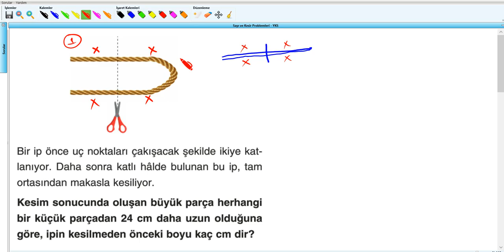Sayı ve Kesir Problemleri - YKS (2019) - 10 .Hafta - Soru - 6